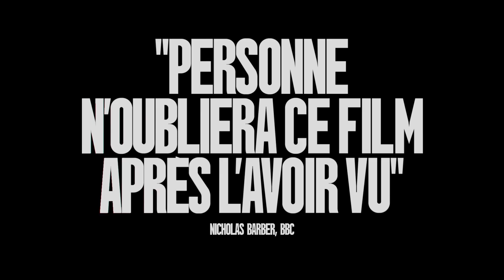The Substance | Bande-annonce officielle | Cinécity Nouméa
Avez-vous déjà rêvé d’une meilleure version de vous-même ? Vous devriez essayer ce nouveau produit : 𝗧𝗛𝗘 𝗦𝗨𝗕𝗦𝗧𝗔𝗡𝗖𝗘. Il a changé ma vie. Il permet de générer une autre version de vous-même, plus jeune, plus belle, plus parfaite. Respectez les instructions : VOUS ACTIVEZ une seule fois, VOUS STABILISEZ chaque jour, VOUS PERMUTEZ tous les sept jours sans exception. Il suffit de partager le temps. 𝘾’𝙚𝙨𝙩 𝙨𝙞 𝙨𝙞𝙢𝙥𝙡𝙚, 𝙦𝙪’𝙚𝙨𝙩-𝙘𝙚 𝙦𝙪𝙞 𝙥𝙤𝙪𝙧𝙧𝙖𝙞𝙩 𝙢𝙖𝙡 𝙩𝙤𝙪𝙧𝙣𝙚𝙧 ?

Dans nos salles à partir du 06 novembre !